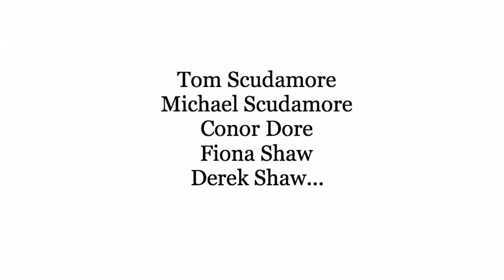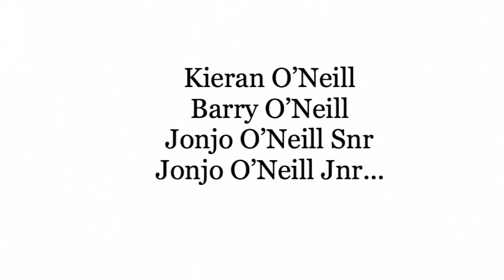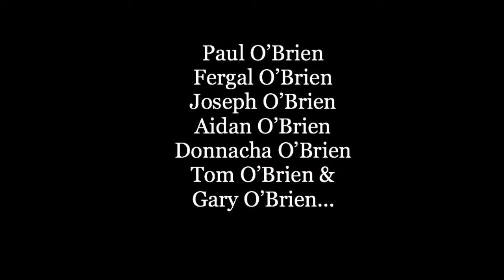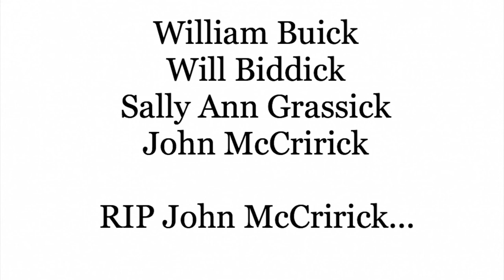Horse Racing Shoutouts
Shouting out a number of people in the horse racing industry. Using an app called auto rap, this app give you approx 50 seconds... hence me doing it in 4 instalments.